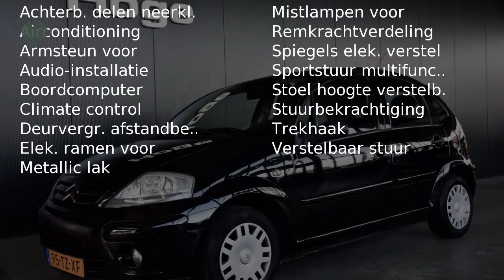Citroën C3 1.4I AMBIANCE Airco ECC Cruise control Trekhaak Inruil mogelijk